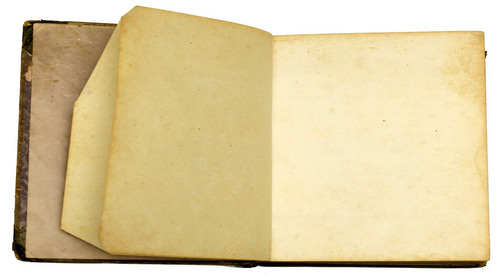Where Will the Party Take you in 2017? Contact Chris White to find out.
Want to meet new friends, eat healthier, make more money and travel in 2017.

Call Tupperware today!!